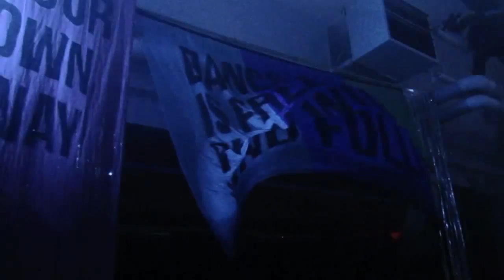DATAFLAG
september 2013 La Fonderie Geneva

with
Mr. Ties (Homopatik, Berlin)
Entlet (DB59)
Guillaume P. (DB59)
C-Ray (DB59)

Installation by Virginie Morillo